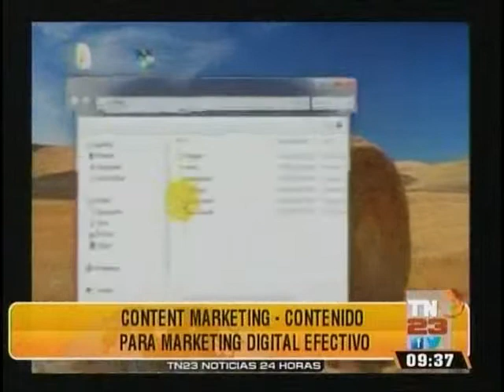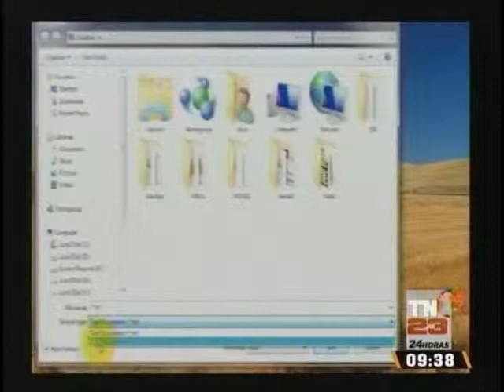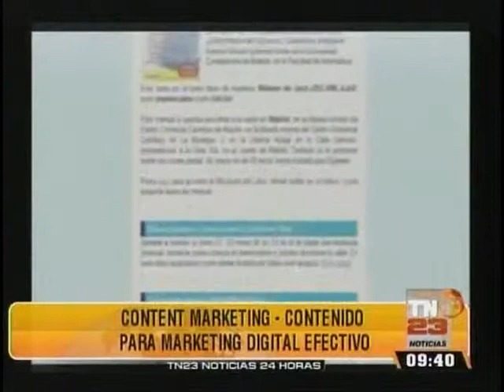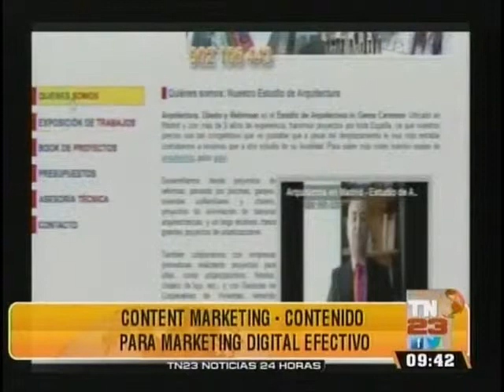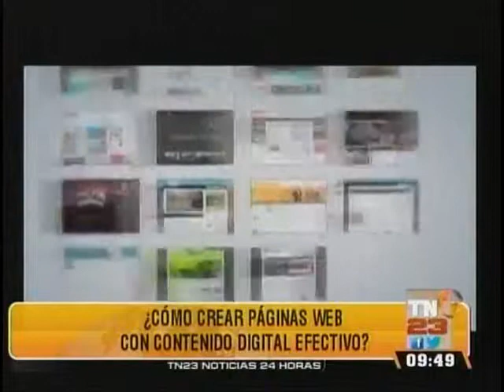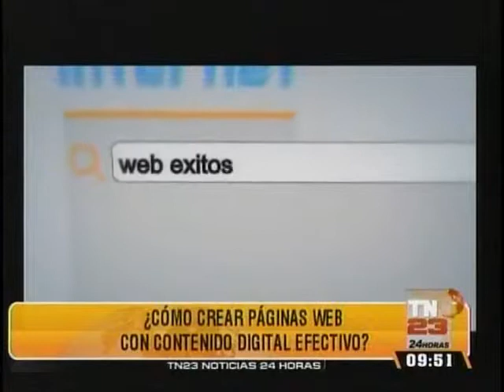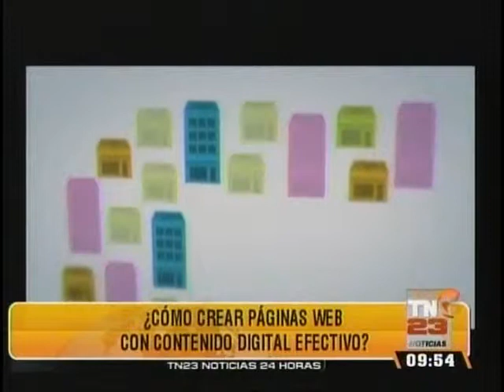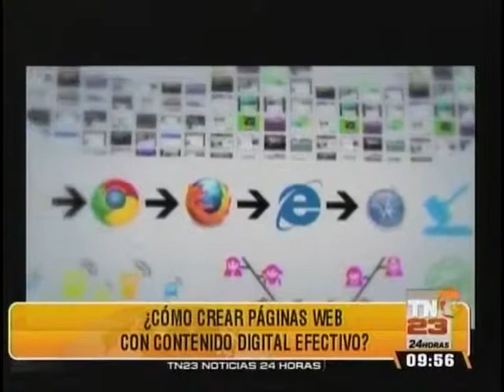Agexport Entrevista Socio de comisión digital GT de Agexport TN23 0934 280715